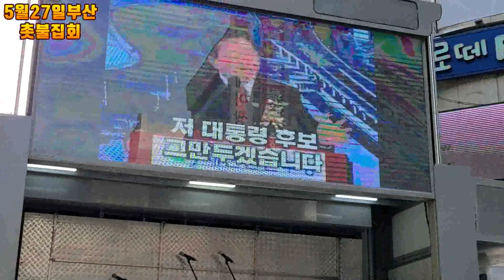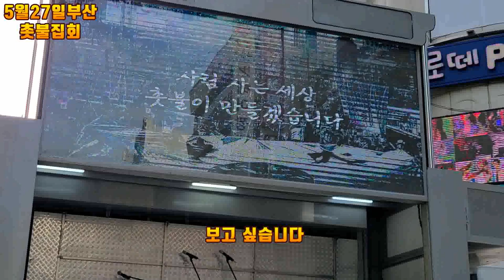💙💙💙고 노무현 대통령 명연설 축약 모음, "보고 싶습니다" 부산촛불집회